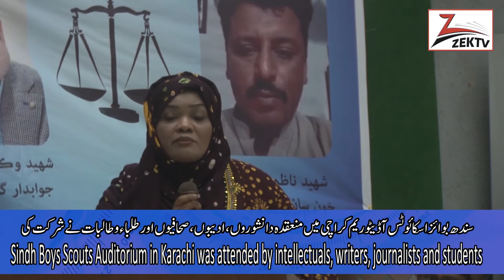Cultural Seminar on Sindh's Slogan, Get Rid of Sardari System by Sindh Cultural Committee